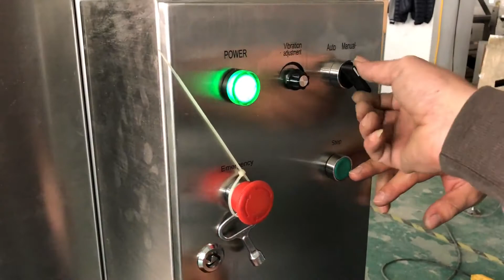Z shape elevator installation video from Wilpac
We-chat: Wilpac_Steve